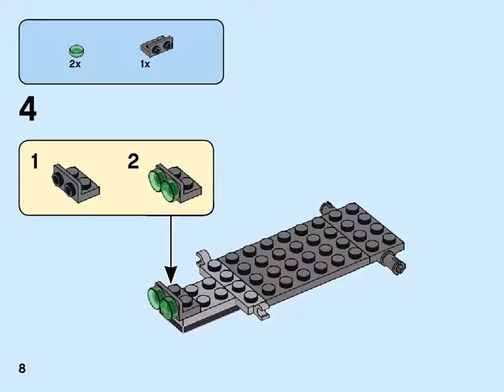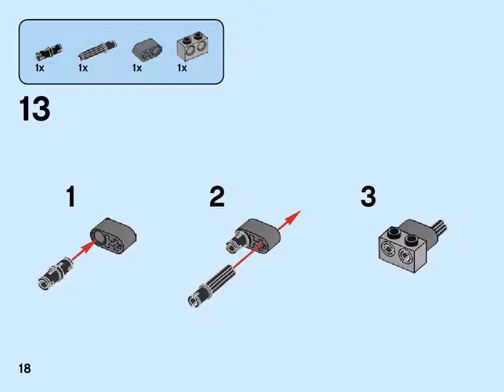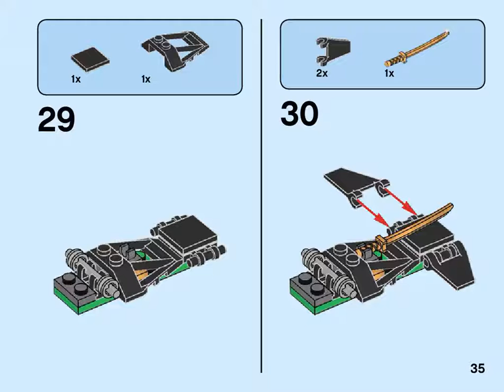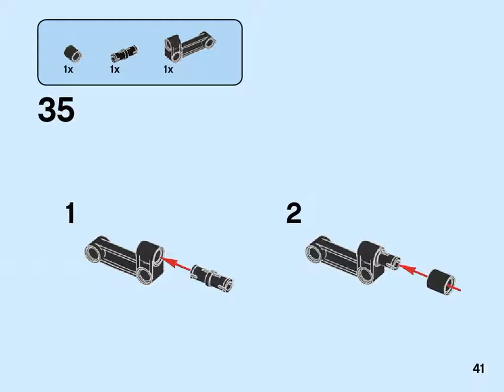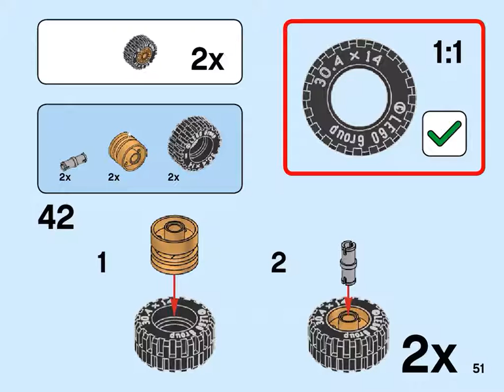Jungle Raider, LEGO® NINJAGO®